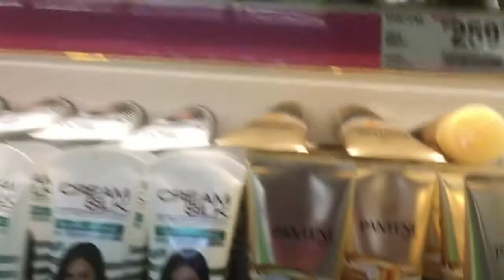Mother and Daughter Bonding ❤️ VLOG # 1